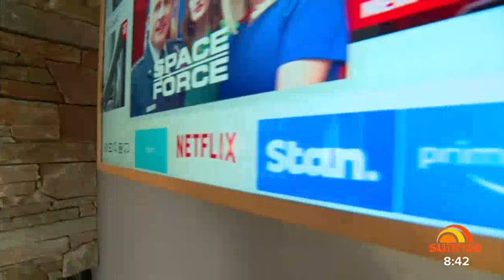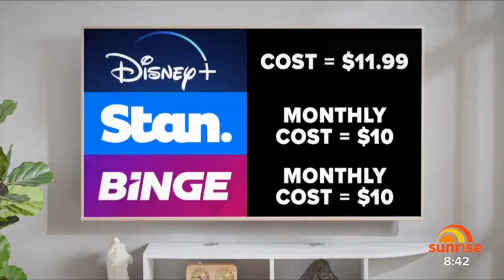Sunrise - Streaming Services Report (19.9.21)